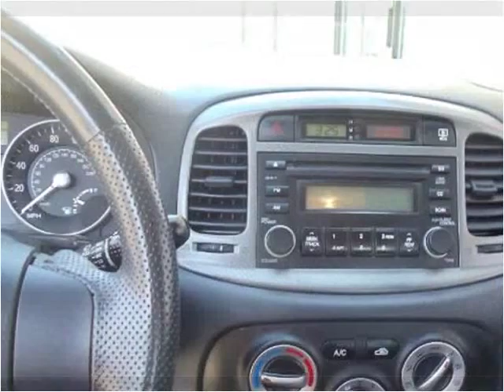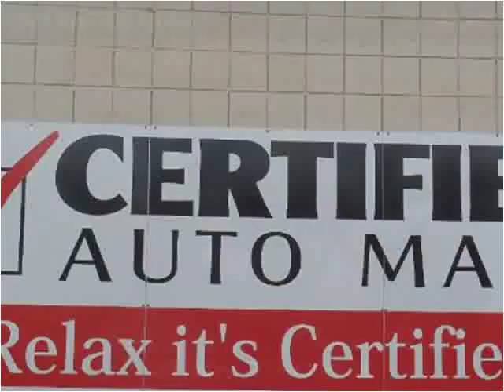2007 Hyundai Accent Used Cars Howell NJ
This 2007 Hyundai Accent is available from Certified Auto Mall.